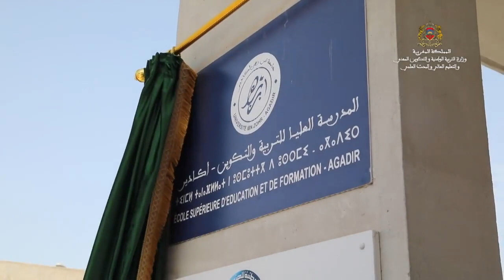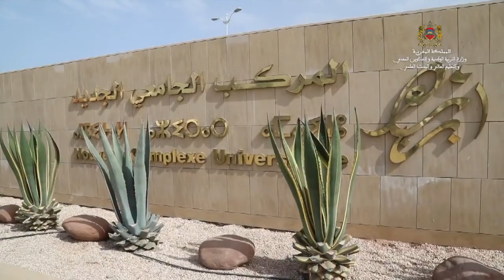المدرسة العليا للتربية والتكوين بأكادير.. مؤسسة جامعية أخرى ترى النور بين أحضان جامعة ابن زهر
المدرسة العليا للتربية والتكوين بأكادير.. مؤسسة جامعية أخرى ترى النور بين أحضان جامعة ابن زهر.. مؤسسة هي الأولى من نوعها على الصعيد الوطني ضمن الجيل الجديد من مؤسسات التعليم العالي المتخصصة في تكوين الأساتذة